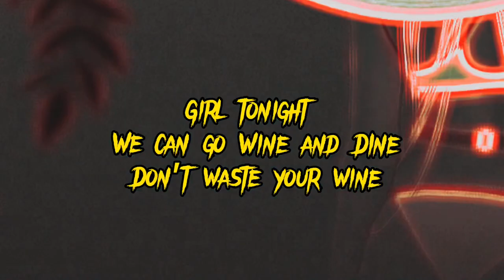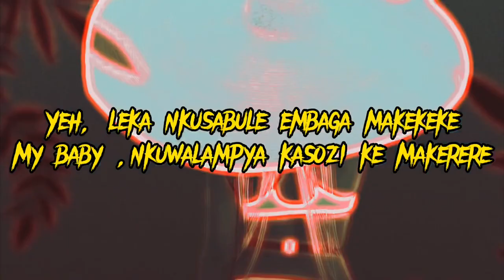NAMBOOZE - KASI3 OFFICIAL LYRIC VIDEO(Lastest, New Trending Ugandan Music 2022)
Kingdom!! . This is youe king speaking lets go crwzy we waited Enough for this . Its time lets go wilddddd🔥🔥🔥

OFFICIAL LYRICS
(Briiiii)
Another song fi Di Gyal Dem
Kasi3onthewav yeh
Cause you already know yeh
Vum Vum
Dang Ding Dang Dah
Energy Manyii

Yeh she mine
Mi like Her state of Mind (yeh)
When she whine
She really does it fine
When she turn it
Its like a Merry Go Round (Round and Round you go go )
Girl tonight
We can go Wine and DIne
Don’t waste your wine
Yeh , leka nkusabule embaga makekeke
My baby ,nkuwalampya kasozi ke Makerere
Kelele mi sitaki Kelele
Sijui nataka kuwa nawe Milele

Nambooze, Kiwato kileke gwe Nambooze (Nambooze)
Netoonze , lumu ojakunzita nze Nambooze (Nambooze)
Kantoloze agenda kunzita nze Nambooze (Nambooze)

Kasajja kantono okanyomela mitala wa mugga, yeh
Okuva wenakufuna wafuuka kitundu kyamunda
Yee, Buli motosa yetaga Mad Guard
Naye gwe, Wetaga Body Guard
Kuba Buli akulabako afuna obuswandi
Wetaga Obukuumi
Gwe nakwesigaliza Totamwa tamwa nkwesobolere (Nambooze)
Fe Tu matchinga lababali abalala Balolobala (Nambooze)

Yeh , Nambooze Nambooze Laba nzena ntaggala
Gwe mbuziza Stamina
Nambooze , Nambooze
Wotudde Kalila To To Tonkola Enya Julaina (Iye Iye Iye)
Nambooze Nambooze , Nebwolaba Mpuunze
Ono kamunguluze

Credits
Song - Nambooze
WRITTEN BY - Kasirye Sharif Mukasa
Produced by Kasi3onthewav
Mastered by Herbertskillz